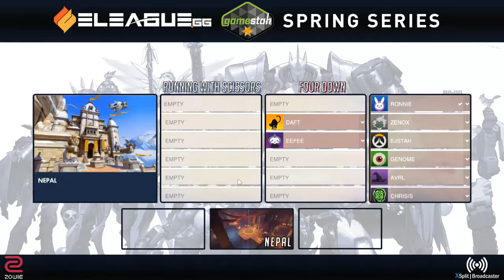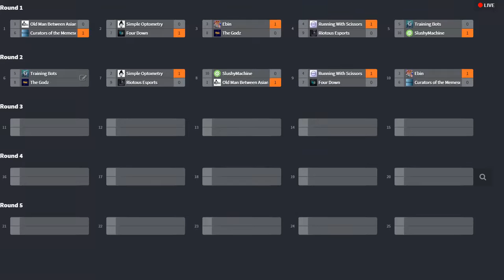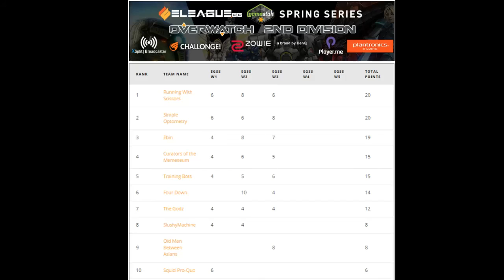EGSS OW DIV2 R4: Running with Scissors vs Four Down